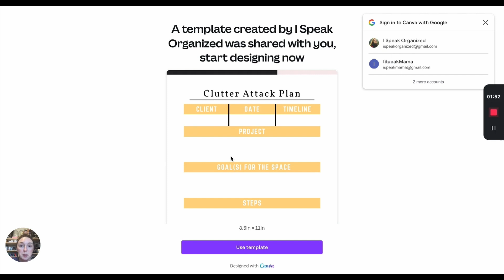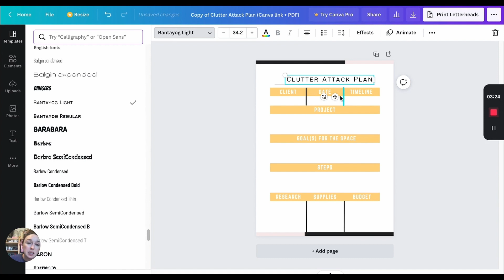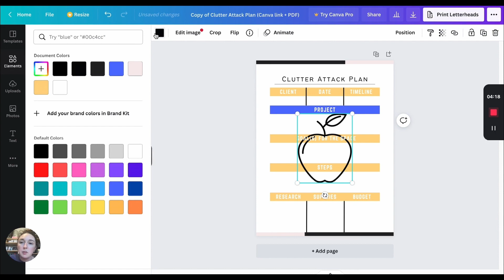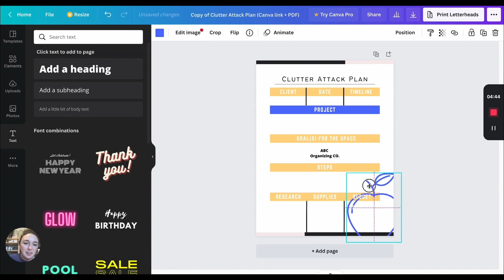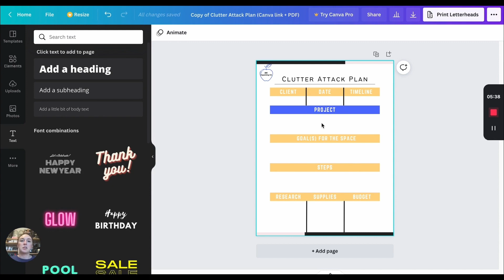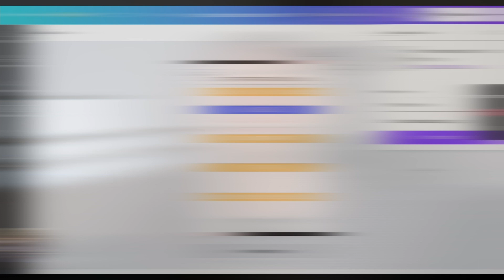FORMS YOU NEED FOR YOUR PROFESSIONAL ORGANIZING BUSINESS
Want to show a little love to Melanie for all her hard work in providing amazing free content? 👇🙏

Wondering what forms you need to run your professional organizing business? I’ve got you covered! We’ll dive into the 5 basic forms you can create to start taking paying clients faster and feel prepared for your first session.

Here’s what we’re covering in this video 👇

1. Client Intake Form (also known as the consultation form)
2. The Follow Up Email Template
3. Your Client Agreement
4. The Clutter Attack Plan
5. Template to Request a Review

BONUS - FREE CLIENT INTAKE FORM 👉 My gift to you

I’m also going to show you how you can very easily customize templates in Canva for FREE.

If you’re new to my channel, my name is Melanie and I’m a Professional Organizer and Productivity Coach. I help hard working families and professionals find form in their space and purpose for every phase of life.

To the maximum amount permitted by law, I Speak Enterprises, LLC hereby disclaims that you are responsible for any and all liability you incur for any claims, loss, costs, demands, disputes or damages in any way related to the implementation of any content or advice and the submission of your data to our company, its Site and its affiliated Sales and Booking platforms.

This website and the affiliated Sales and Products you receive through this website, affiliated sales and course materials do not contain professional advice or substitute for professional advice related to: legal, tax, real estate, medical, financial, risk management, marital or other professional advice. If you require any such advice, please consult with a licensed or knowledgeable professional in that area before taking any action.

Your Responsibility

It is your responsibility to take all necessary steps to independently verify and ascertain that any information you choose to rely on from, access through or take action based upon this website or our Products is accurate, as we are not responsible for your use of the information obtained from or accessed through this website or our Products. Any views expressed on this website are solely the personal views of the author and do not necessarily reflect the views of the Company.